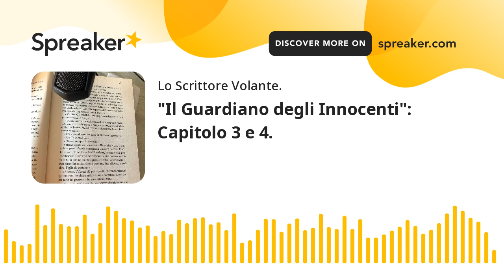"Il Guardiano degli Innocenti": Capitolo 3 e 4.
Procede la lettura de"Il Guardiano Degli Innocenti", ascoltatevi gli altri episodi, se volete sapere cos'è successo finora!
In questo capitolo, Geralt, parlerà con il re e i suoi fidi, per accordarsi sulle modalità di libarazione della principessa dalla maledizione, e si informerà sulla Strige...
Re Foltest è una persona aprticolare, che viene colpita da Geralt, e forse, il sentimento è reciproco...